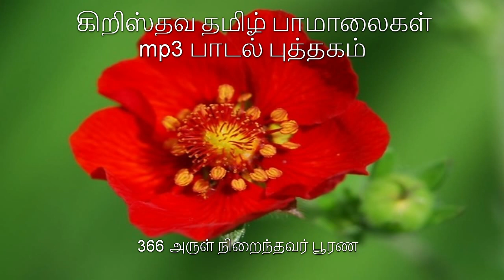366 அருள் நிறைந்தவர் பூரண